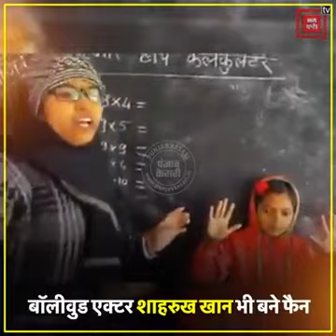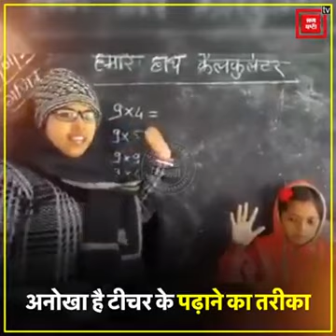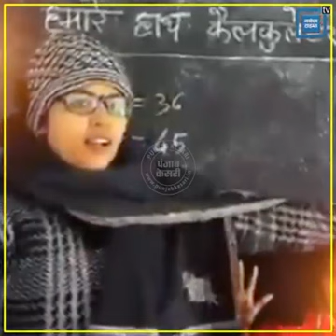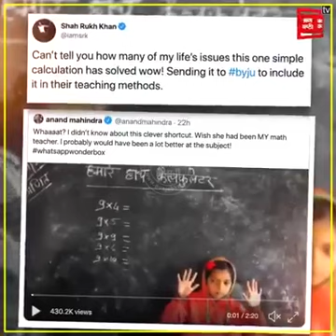New method of learning maths by this teacher from Bihar.